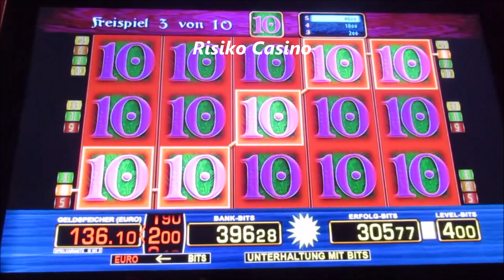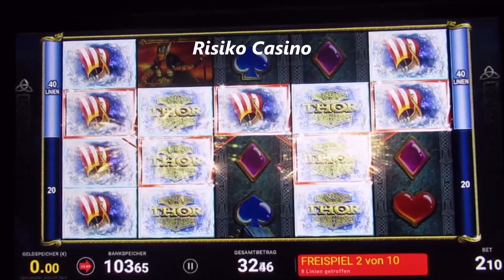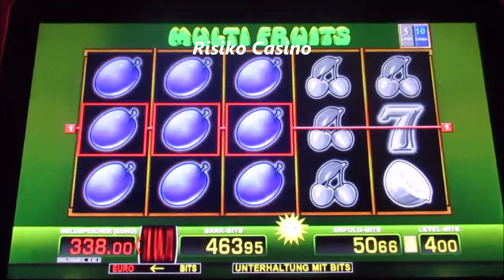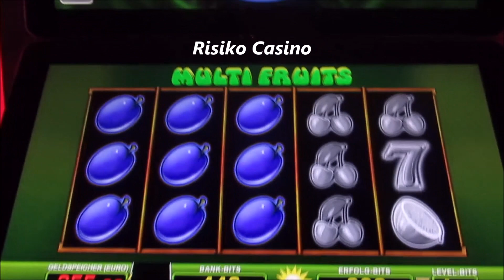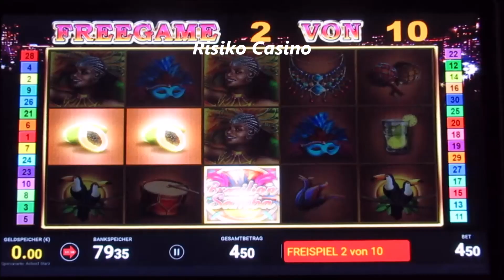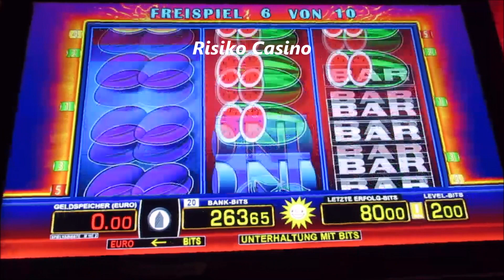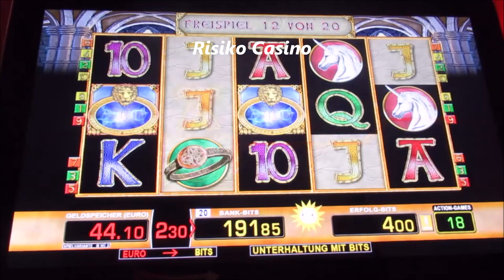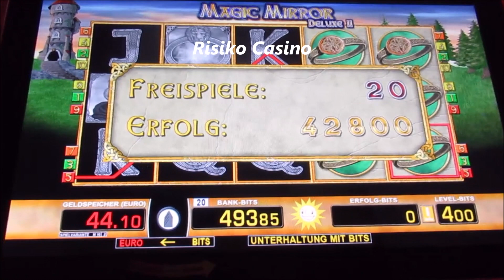Das KRACHT! Jackpotgewinn am Spielautomat! 4€ Session mit Mega Auszahlung! Casino Spielhalle